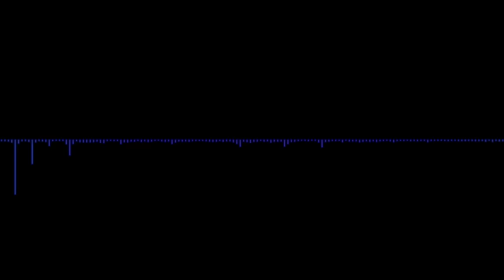"Always Delirious" Music Video By The SpacemanChaos